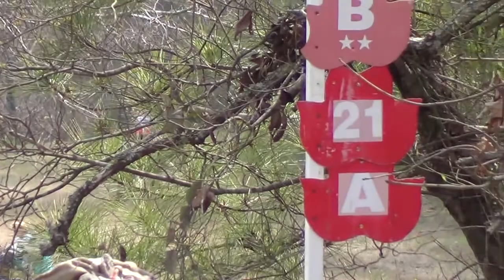Jessica Phoenix & Bentleys Best at Poplar Place Farm March Horse Trials 2014